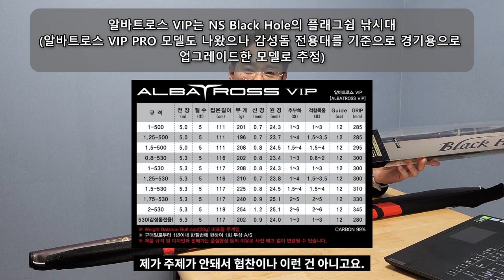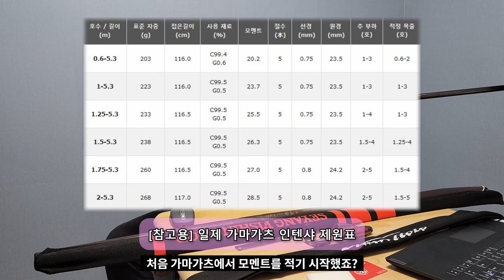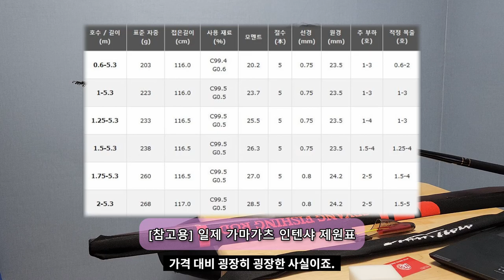NS 블랙홀 알바트로스 VIP 감성돔 전용대 리뷰&사용 후기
낚시하는 방법, 기술, 일상, 잡은 물고기 먹방을 공유하고 그 와중에 생기는 해프닝을 공유하는 채널.
A channel to share fishing methods, techniques, records, and mukbangs of the fish I caught in Korea.

외국어 제목 :
NS Black Hole Albatross VIP Fishing Rod Review
Обзор удочки NS Black Hole Albatross VIP
Semakan Pancing VIP Lubang Hitam Albatross NS
NS Black Hole Albatross VIP ငါးမျှားတံ ပြန်လည်သုံးသပ်ခြင်း။
Đánh giá cần câu VIP NS Black Hole Albatross
Огляд вудки NS Black Hole Albatross VIP
NS ブラック ホール アルバトロス VIP フィッシング ロッド レビュー
NS 黑洞信天翁 VIP 钓鱼竿评论
รีวิวคันเบ็ด NS Black Hole Albatross VIP
NS Kara Delik Albatros VIP Olta İnceleme
Examen de la canne à pêche NS Black Hole Albatross VIP